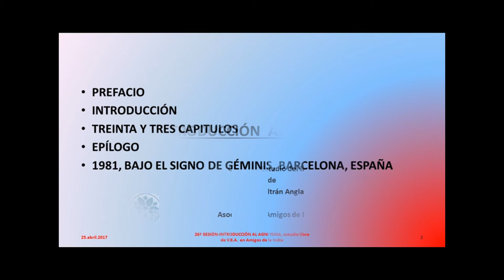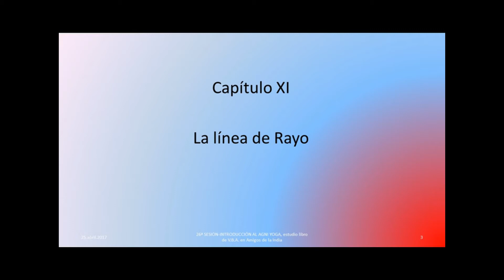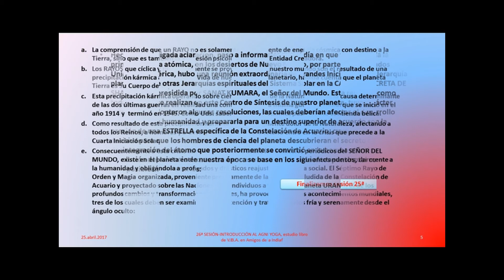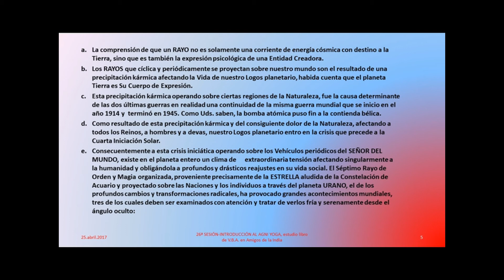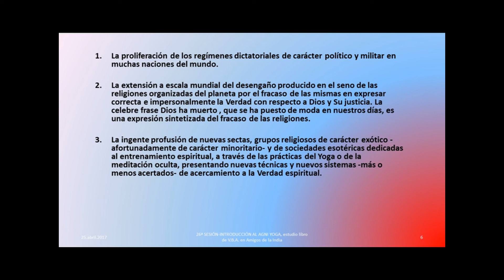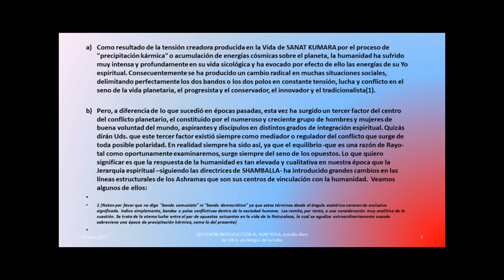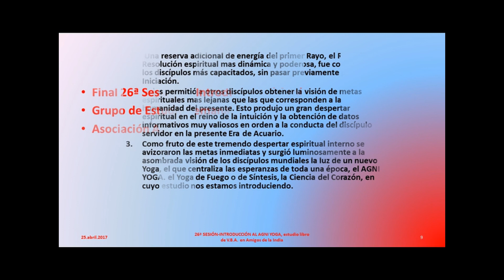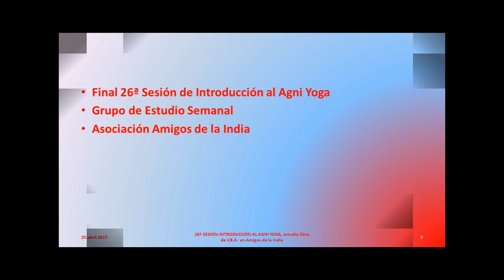26ªSESION CURSO DE ESTUDIO DEL LIBRO INTRODUCCIÓN AL AGNI YOGA DE VICENTE BELTRÁN ANGLADA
Grupo de estudio semanal del libro de vicente beltran anglada en amigos de l aindia